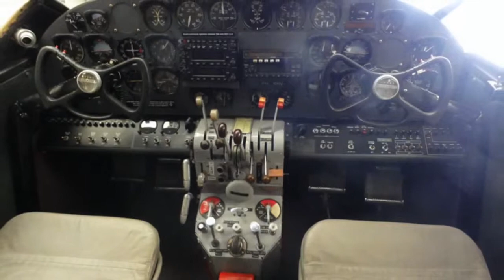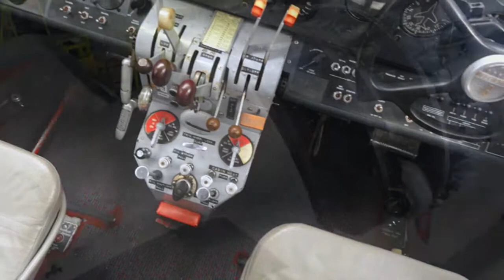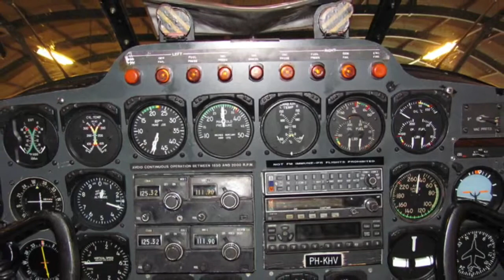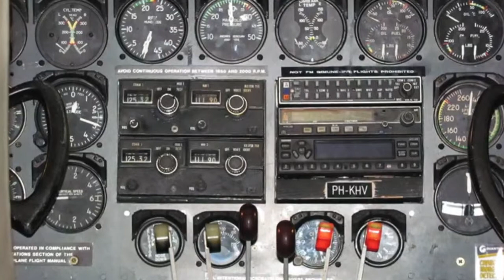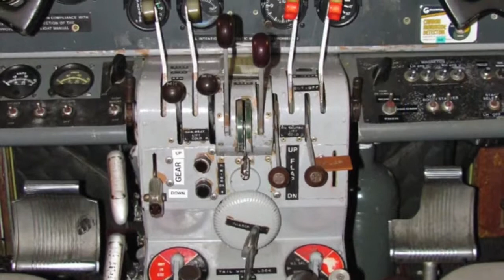Beech D18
The Beechcraft Model 18 (or "Twin Beech", as it is also known) is a 6- to 11-seat, twin-engined, low-wing, tailwheel light aircraft manufactured by the Beech Aircraft Corporation.

Thanks !